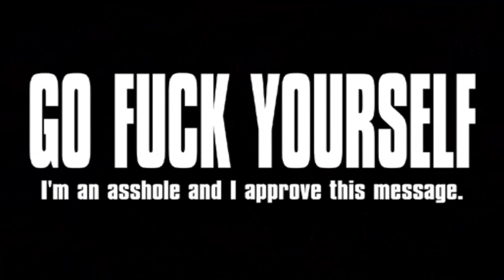Old McDonald Had A Farm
Why farm lvl 40's when ya can farm lvl 50's and get alliance points...lol